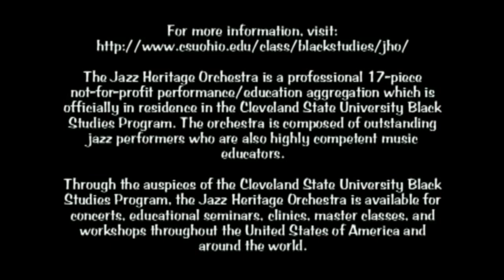STRIKE UP THE BAND - JAZZ HERITAGE ORCHESTRA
Arranged by Sammy Nestico
Performed by The Jazz Heritage Orchestra
CSU Main Classroom Auditorium
11/19/2011
Cleveland, OH

The Jazz Heritage Orchestra is a professional 17-piece not-for-profit performance/education aggregation which is officially in residence in the Cleveland State University Black Studies Program. The orchestra is composed of outstanding jazz performers who are also highly competent music educators.

Through the auspices of the Cleveland State University Black Studies Program, the Jazz Heritage Orchestra is available for concerts, educational seminars, clinics, master classes, and workshops throughout the United States of America and around the world.